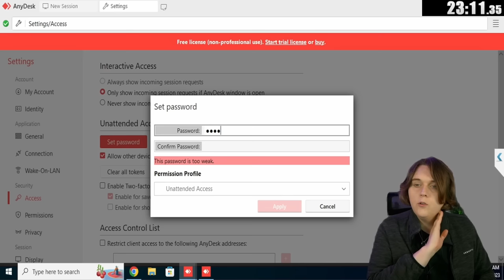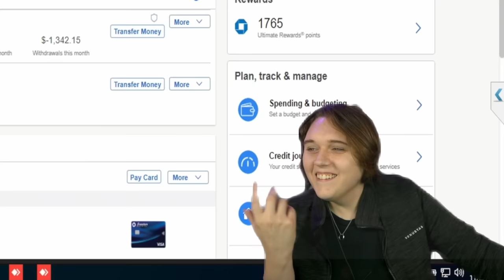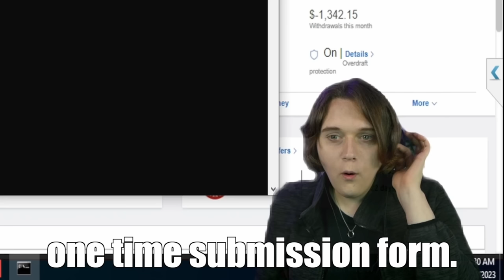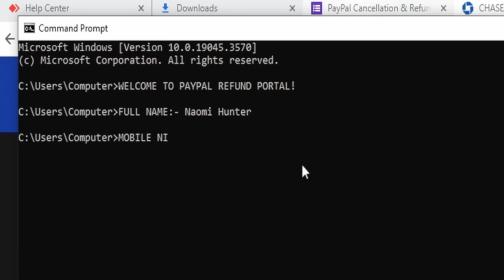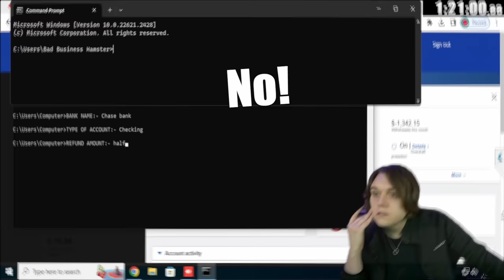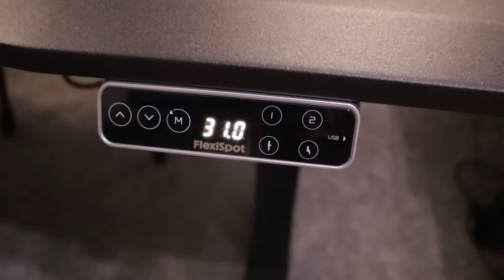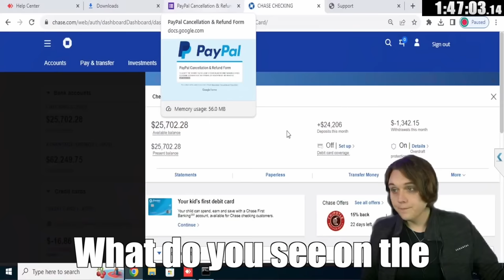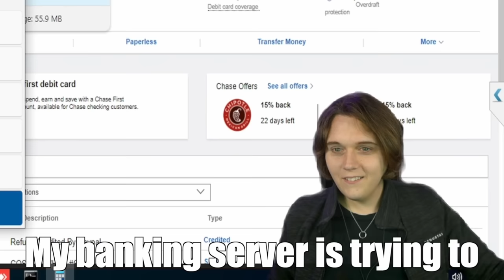Angry Scammer Will Leave You Disgusted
Use the exclusive code "BFYTB". You can get $30 off your E7/E7pro/C7 purchase.You still have a chance to win a free order.